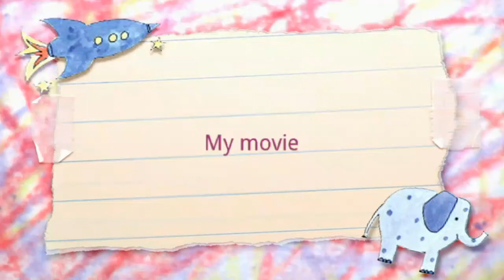Pics of family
Some more pictures from baby Ceanna and family